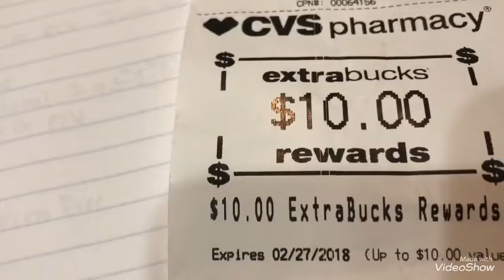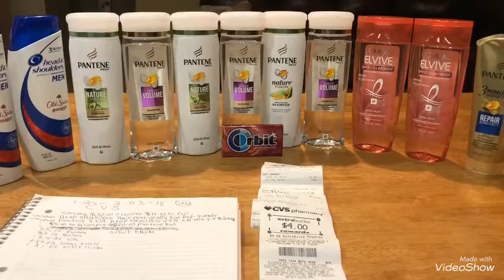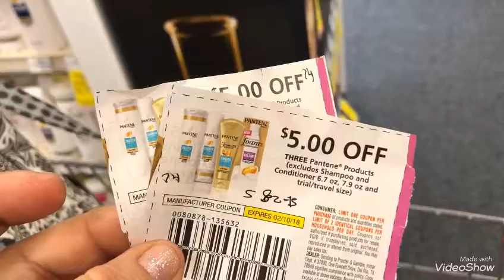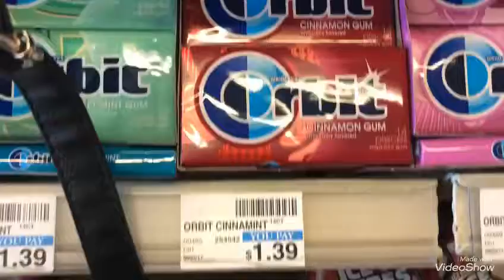VideoShow super super Compra en Cvs 1.28 al 2.03.18 👍💁‍♀️💋